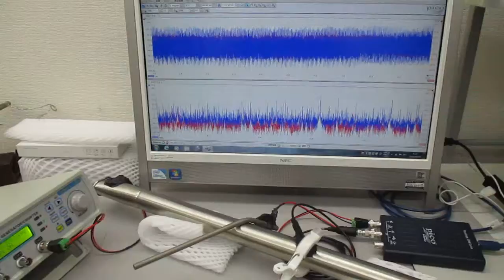メガヘルツの超音波システム